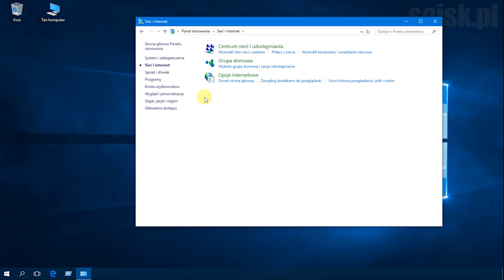Windows 10: Zresetowanie ustawień programu Internet Explorer do stanu domyślnego.